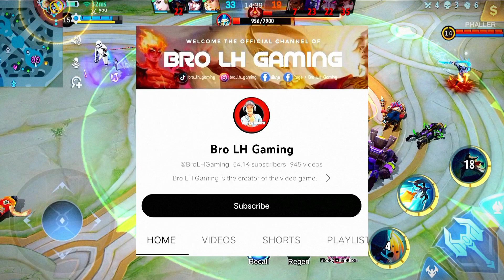⚠️ព័ត៍មាន Update ទាក់ទងនិងការ Free Tickets និង New Skin | Mobile Legends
๏ Topic : ⚠️ព័ត៍មាន Update ទាក់ទងនិងការ Free Tickets និង New Skin | Mobile Legends

▶▶ Game     : Mobile Legend Bang Bang
▶▶ Name     : Bro LH Gaming
▶▶ Server    : Asia
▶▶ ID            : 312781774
▶▶ Record   : System
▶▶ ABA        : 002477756